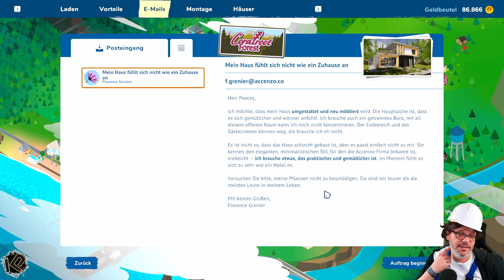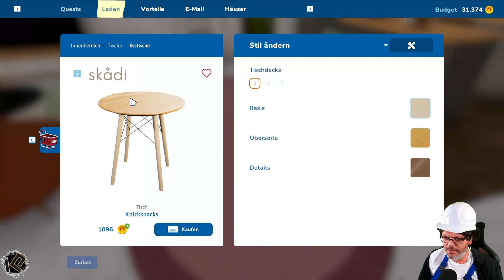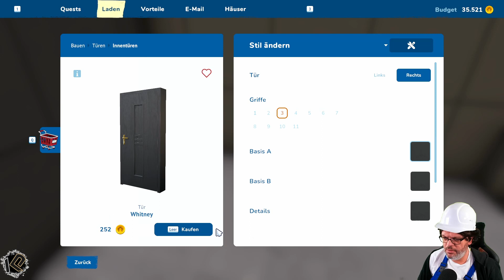🏚️ Let's Play House Flipper 2 | Folge 36 | Der hat doch ein Vogel der Blumenmann